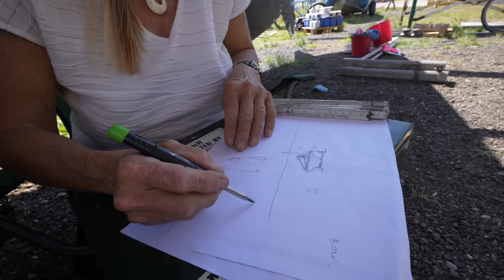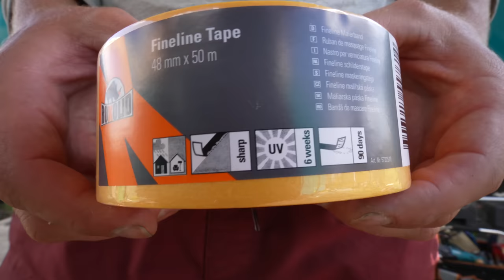Launching My Unfinished Project Catamaran | Wildling Sailing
Splashing my Frankenstein boat.